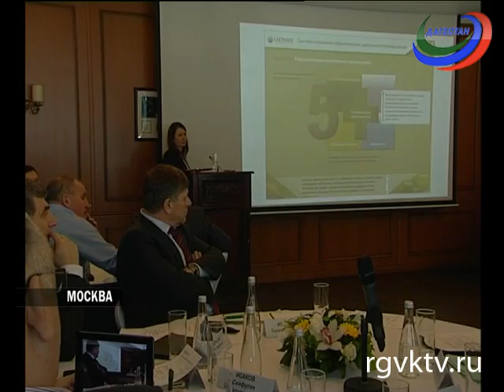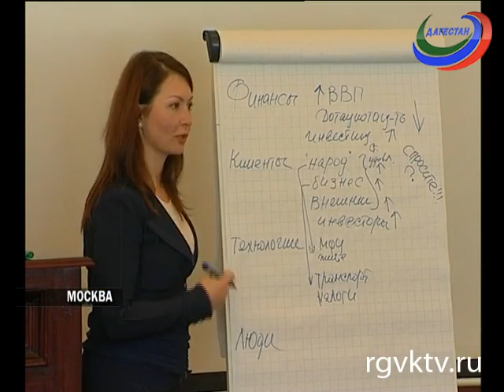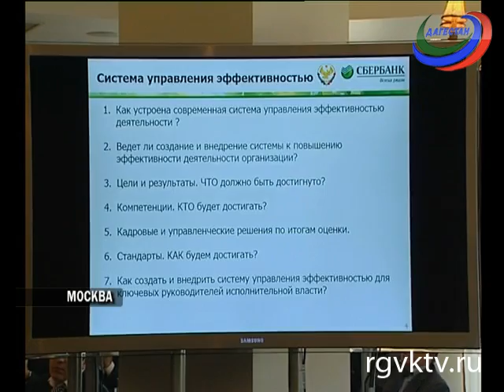Герман Греф провел семинар для дагестанских министров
«Основы стратегического менеджмента». Автором семинара в Москве по этому вопросу стал президент «Сбербанка» Герман Греф.